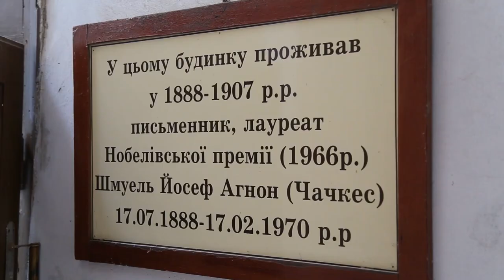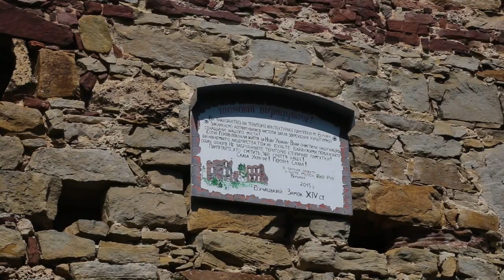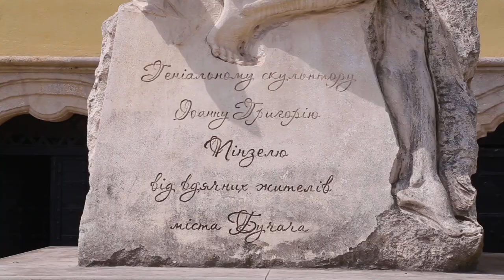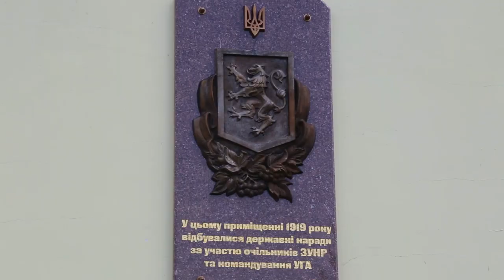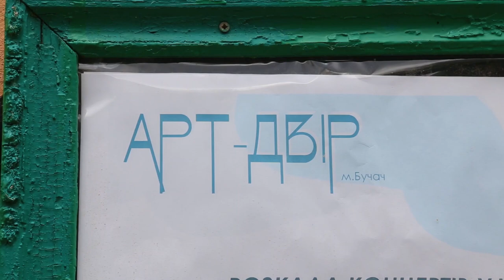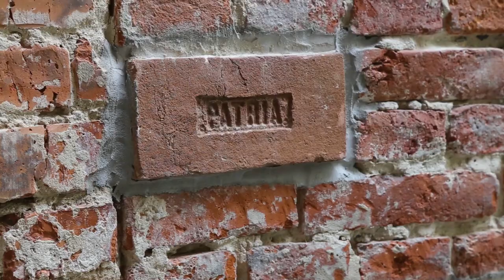Рубрика "Мандри" - Бучач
Про Бучач можна розповідати довго і солодко. Але краще один раз побачити, ніж сто разів почути. Свіженький випуск рубрики "Мандри"  від Ірини Прокопишин точно не залишить вас байдужим.